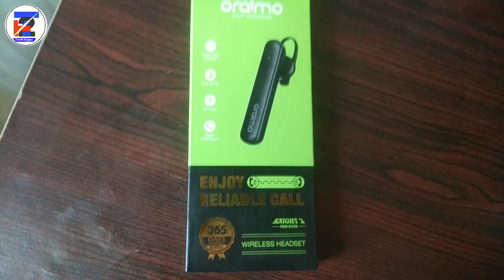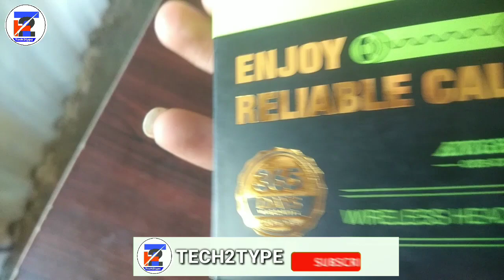Oraimo Wireless Bluetooth 2 Day Battery Backup First Look🔥 Unboxing And Review !🔥🔥🔥🔥🔥🔥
Your Querise :-
explore with nakshraaj
oraimo wireless bluetooth
2 day battery backup
first look
best bought phone
low price best wireless bluetooth
bluetooth
bluetooth speakers
bluetooth headphones
tecno ace a2
oraimo wireless earphones
best earbuds under 1000
wireless bluetooth
best wireless bluetooth